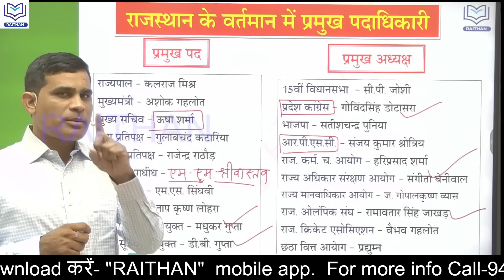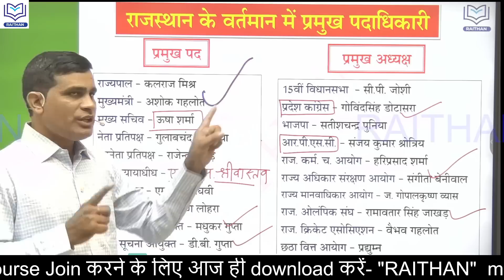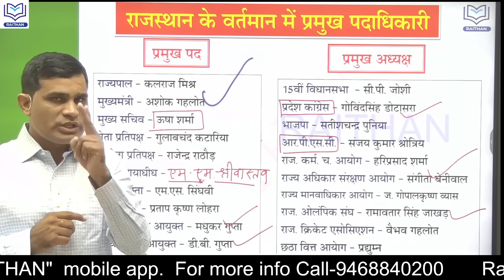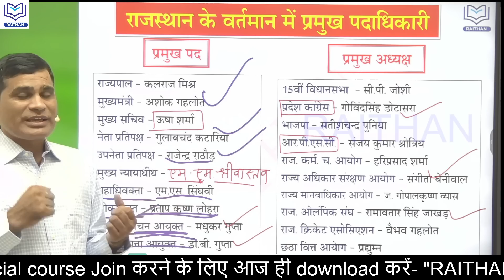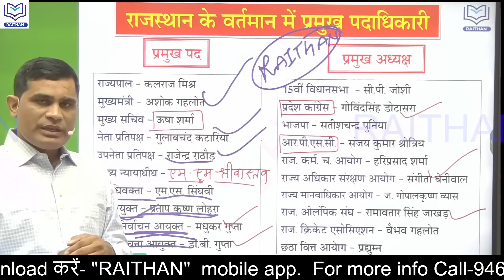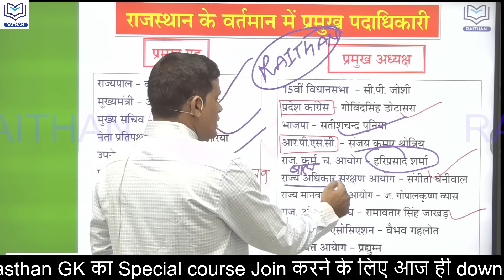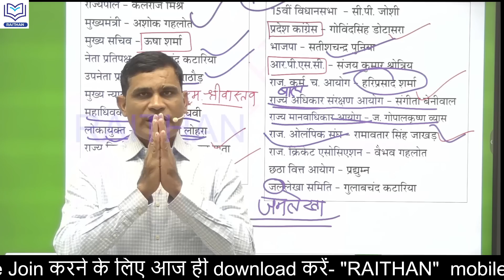Rajasthan Current Affairs 2022 | Part-2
Rajasthan GK superfast revision | Rajasthan Geography Part-14 | rajasthangk | By Ashok Kumar Meena

1.राजस्थान का इतिहास
2.राजस्थान कला एवं संस्कृति
3.वस्तुनिष्ठ राजस्थान का इतिहास